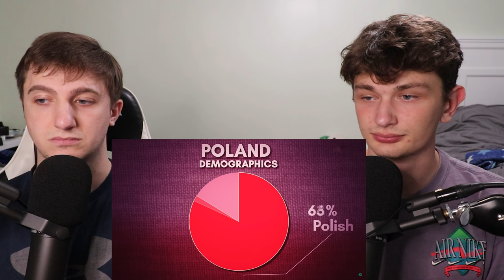Americans React to Geography Now Poland!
Today we do our Americans React to Geography Now Poland video! We watch the poland geography video and do our Geography Now Poland reaction!

Our Gear:
▸Desk Camera
▸Desk Mic Setup
▸Vlogging Gear
▸Travel Gear